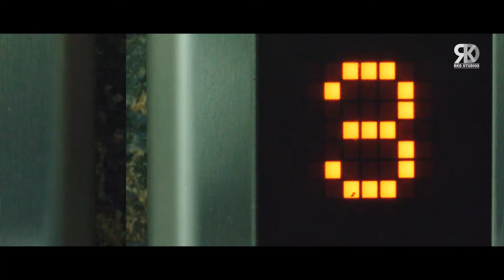Yeh Hai Adda Best Hindi Dubbed Comedy Scenes | Sushanth, Shanvi, Dev Gill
Watch this best comedy scene from the movie Yeh Hai Adda starring Sushant, Shanvi, Dev Gill and others.

Movie (Hindi Dubbed):- Yeh Hai Adda
Original Movie:- Adda In Telugu
Star Cast: Sushant, Shanvi, Dev Gill, Others
Producer: Nagasusheela, Chintalapudi Srinivasa Rao
Director: Sai Karthik